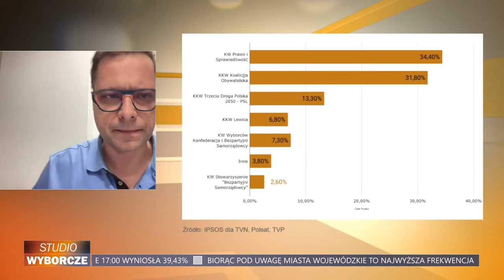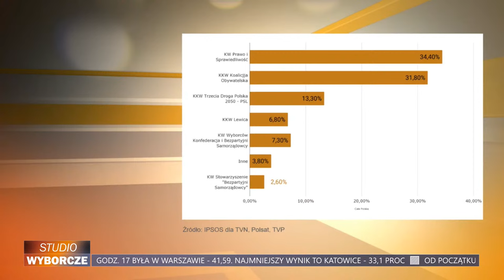Wieczór Wyborczy - wybory samorządowe: Oczkoś/Kasia/Sadura/Ćwiklak/Sekielski/Opolska/Grabarczyk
💳 Wpłaty bezpośrednie: PL 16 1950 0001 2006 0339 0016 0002 - Kombinat Medialny Sp. z o.o., tytuł przelewu: Darowizna na film dokumentalny, Kod SWIFT Pekao SA: PKOPPLPW

💶 w Euro - PL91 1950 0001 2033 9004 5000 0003, Kod SWIFT Pekao SA: PKOPPLPW